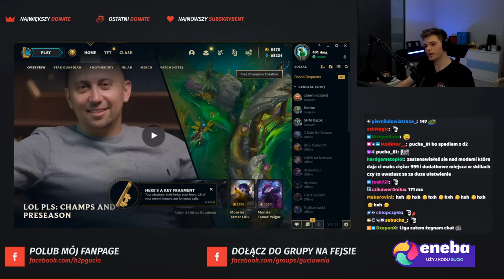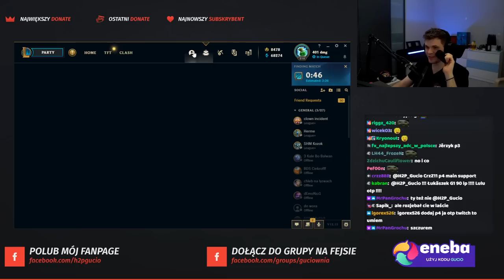GUCIO | GRABARZ NA TOPIE | DUO Z WIDZEM NA BOCIE | League of Legends #14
Kontynuacja serii, kolejne odcinki powinny pojawić się na dniach :)

W materiale pojawił się błąd montażowy, chcąc go usunąć skorzystałem z Edytora YT który zepsuł cały film. Zrobiłem reupload całego filmu który zawiera jeden błąd w 19:55.

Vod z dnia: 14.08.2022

Jeżeli podobają wam się moje filmy, to skomentujcie, zostawcie like oraz zasubskrybujcie, jeżeli tego jeszcze nie zrobiliście, bo to wszystko przyczynia się do rozwoju mojego kanału, w który wkładam masę wolnego czasu.

W filmach mogą pojawić się błędy związane z montażem, za co chciałbym przeprosić. Mój sprzęt jest jaki jest więc do czasu zmiany sprzętu filmy będą montowane w taki sam sposób, jak były do tej pory.